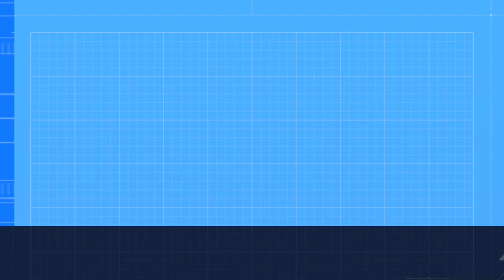[4] - Day 5 - Almost finished!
Almost finished the house!